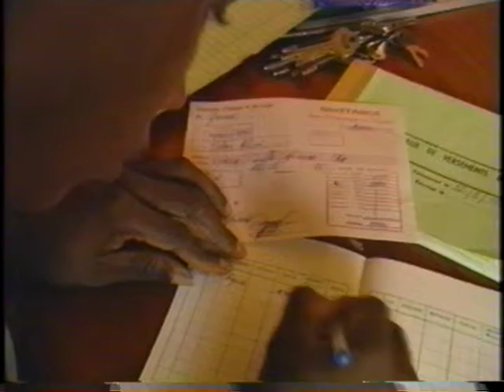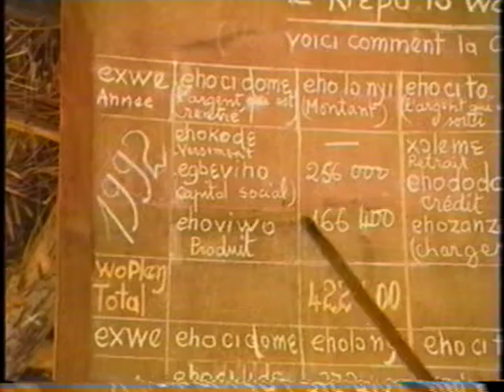Facing the Future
The SG 2000 Program for Agricultural Development in Africa (1996)